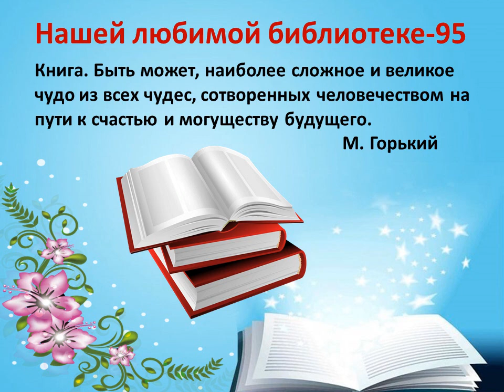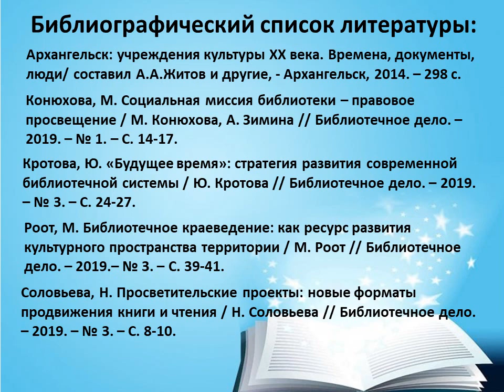У библиотеки — юбилей!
Цигломенской  библиотеке № 16 исполняется 95 лет. Библиотекари познакомят с историей создания одной из старейших библиотек города Архангельска.